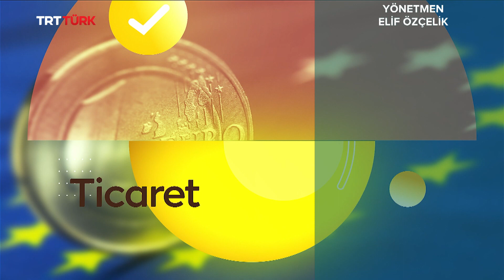İcra Hukuku | Rehber - 195. Bölüm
Rehber'de bugün; İlamlı icra takibi nedir? Vatandaşların icra davalarında izlemesi gereken yol, icra takip süreci, icra takip sürecinde dikkat edilmesi gerekenler, haciz ne demektir? hacizli malların satışında dikkat edilmesi gerekenler Avukat Alpaslan Kayapınar ile TRT Türk izleyicileri için ele alınıyor.

Skype konuğu:
Avukat Sevda Karşıkaya

Rehber programı hafta içi her gün TSİ 16.00'da TRTTÜRK ekranlarında! 📺